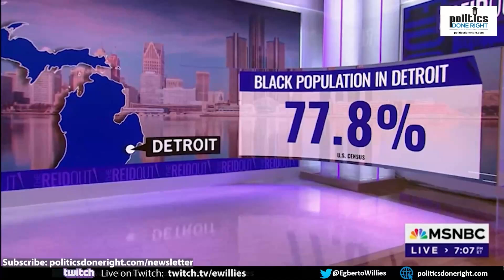Manufactured consent by the media. Wake up! Corporations are guilty. GREED IS NOT GOOD!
Don't buy into the crap; corporations are the cause of all of our economic problems. Gordon Gecko was wrong. Greed is not good. Joy-Ann Reid examines the mainstream media's use of manufactured consent paid for by the rich.